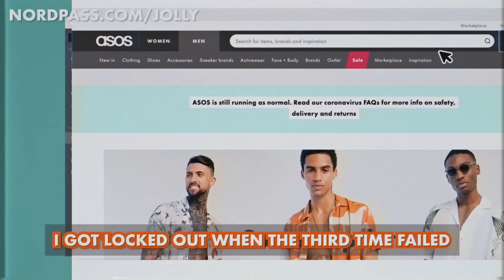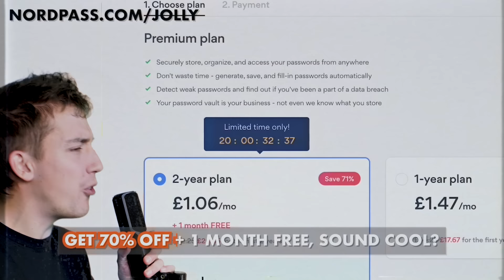The World’s Dumbest Joke… why are we laughing?? 😂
Today our resident joke expert Joel is here to play You Laugh, You Lose - dad jokes edition.

Thanks again to Andy Kyte for writing today's Nord sponsong.

Reilly Willoughby
Andi526
Gloria Kwon
lira12tan
Michael Zambrano
Yun Lim
MI-RAE LEE
Bettie Meier
Clare
CitrusQuill
Laura Hipwell
heather owen
유경Ella
CNRN
Bada Choi
Julian Leung
63angel
Patricia Veronica
JolliestBrittany
Madison Cho
Diana Woon
Uyen Ngo
Jessica lodge
Li Winslow
Kaitlyn McPartlan
Psyctrial
Koral JollyBean
Alex Kunis
Jemma Shannon
cubit큐빗
Anthony Jefferson
Victor koh
Nora yousef